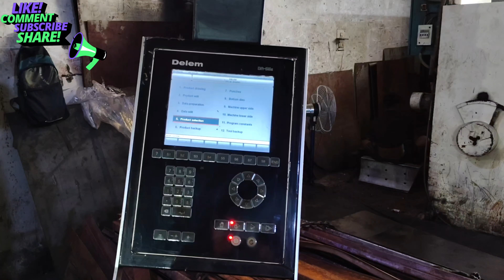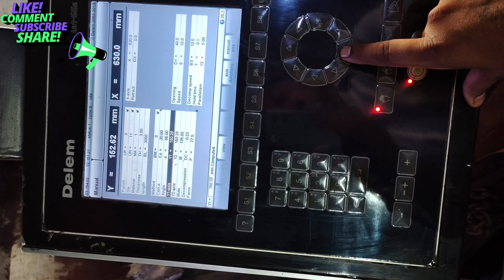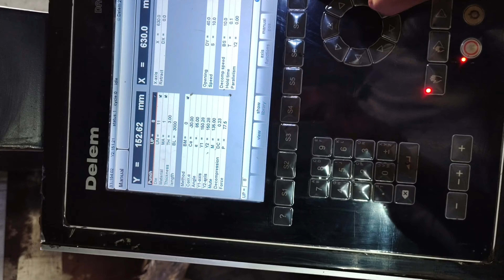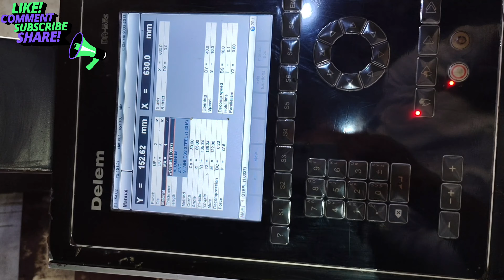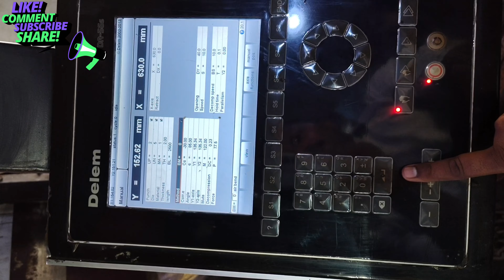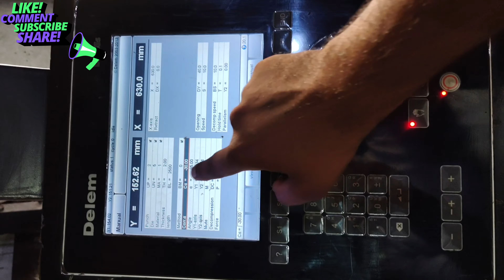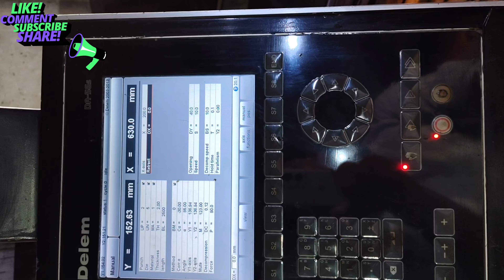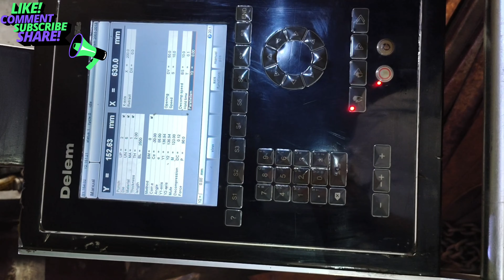CNC BENDING MACHINE chalana sikhy DELEM, 56 S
MANUAL